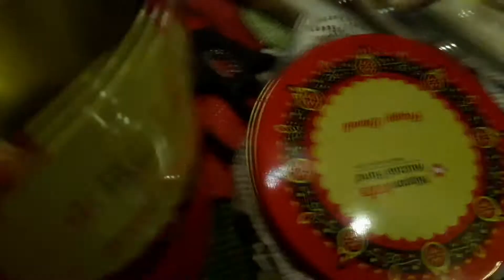Domino's Meal🍕 | Cheat Day | I Guessed the Veg Pizza Wrong 😂